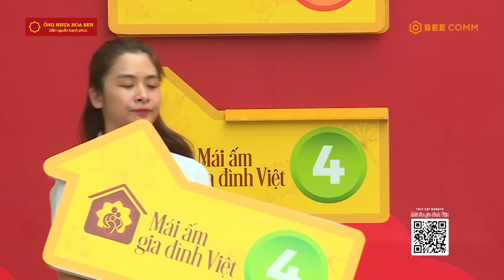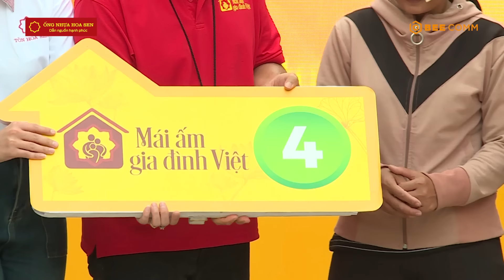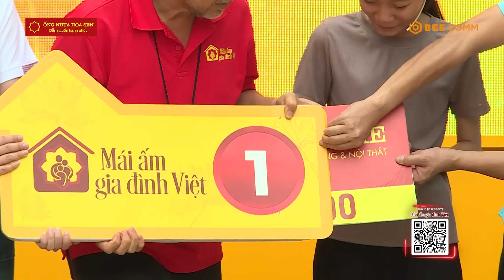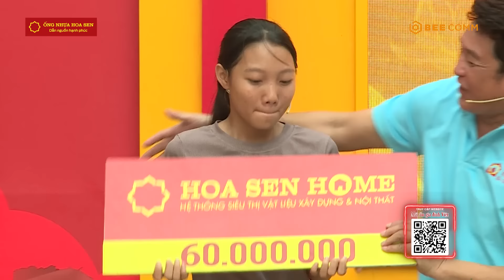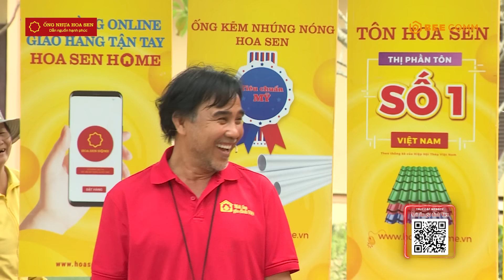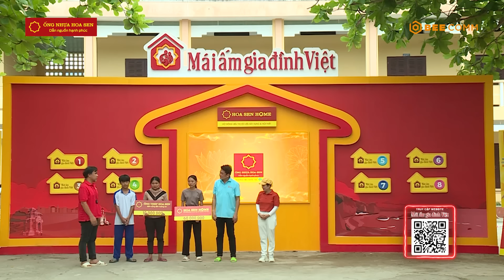Giọt nước mắt hạnh phúc của gia đình em Hạnh khi rút bảng logo với số tiền quá lớn | MAGDV TẬP 84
- Trường hợp 1: Gia đình em Trần Thị Như Hạnh Chủ tài khoản Nguyễn Thị Tuyết Trinh (Mẹ của nhân vật) - 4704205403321 - Ngân hàng  Agribank
- Trường hợp 2: Gia đình em Nguyễn Văn Tâm Chủ tài khoản Nguyễn Thị Tỏi (Bà ngoại của nhân vật) - 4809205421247 - Ngân hàng Agribank
- Trường hợp 3: Gia đình em Nguyễn Thị Thanh Tuyền Chủ tài khoản Nguyễn Thị Thanh Tuyền - 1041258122 - Ngân hàng Vietcombank

ĐẾN VỚI TẬP 84 MÁI ẤM GIA ĐÌNH VIỆT vs 2 khách mời: NSUT Thanh Thủy và NSND Trọng Phúc